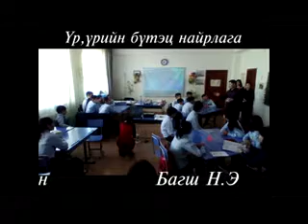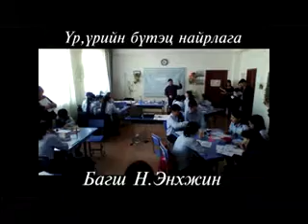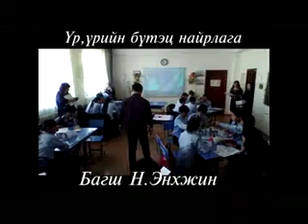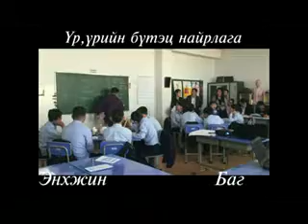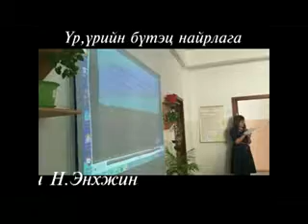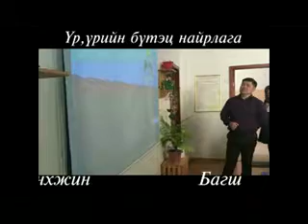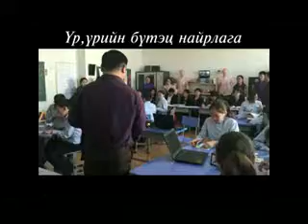1-р сургууль Н.Энхжин